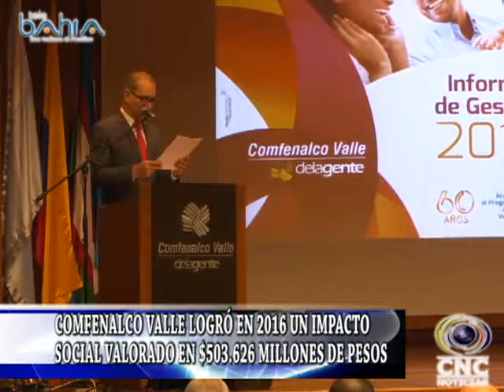COMFENALCO VALLE LOGRÓ EN 2016 UN IMPACTO SOCIAL VALORADO EN $503 626 MILLONES DE PESOS